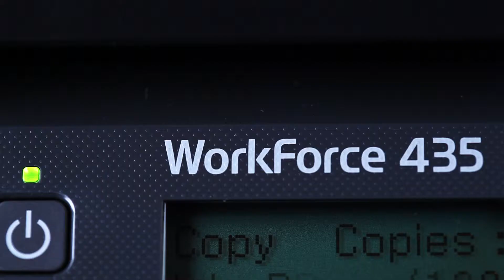Обзор МФУ Epson WorkForce 435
Видеообзор на МФУ Epson WorkForce 435 от интернет-магазина INKSYSTEM.